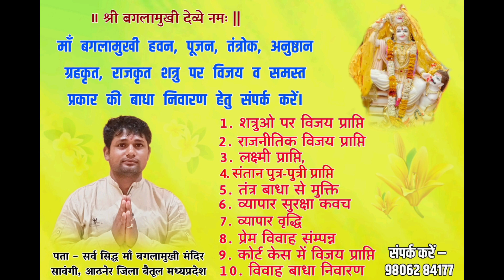नवरात्रि विशेष — मां बगलामुखी साधना की शरण क्यों लेते हैं लोग ? गुरुदेव आचार्य Ravindra Mankar ji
जो भी माँ पीताम्बरा माई के सच्चे साधक होंगे उनके जीवन में एक ऐसी समस्या या परेशानी अवश्य होती हैं जिसका समाधान करते करते वो हताश और निराश हो जाते हैं लेकिन उन्हें मार्ग नही मिल पाता और फिर पूर्व जन्मों के पुण्य कर्मों के उन्हें एक सटीक और सरल गुरुदेव और सदगुरुदेव का मार्ग प्राप्त होता हैं। इनमें यह भक्त भी शामिल हैं।

माँ बगलामुखी साधना के इच्छुक साधक भक्त इन वीडियो को अवश्य देखें : -

आप हमारे माँ बगलामुखी मंदिर सावंगी आचार्य श्री माँ बगलामुखी उपासक रविन्द्र जी से माँ बगलामुखी हवन,पूजा ,अनुष्ठान ,यज्ञ करवाने और बिना जन्म दिनांक के भविष्यवाणी करवाए ,ज्योतिष परामर्श लेने व माँ बगलामुखी सिद्ध अभिमंत्रित कवच प्राप्त करने सम्पर्क कर सकते है !
जो लोग ऑनलाइन माँ बगलामुखी माता की साधना सीखना और करना चाहते हैं वे लोग ले सकते हैं लेकिन गुरु मार्गदर्शन का पूर्ण पालन करना होगा।

आप हमारे माँ बगलामुखी मंदिर सावंगी आचार्य श्री माँ बगलामुखी उपासक रविन्द्र जी से माँ बगलामुखी हवन,पूजा ,अनुष्ठान ,यज्ञ करवाने और बिना जन्म दिनांक के भविष्यवाणी करवाए ,ज्योतिष परामर्श लेने व माँ बगलामुखी सिद्ध अभिमंत्रित कवच प्राप्त करने सम्पर्क कर सकते है ! जो लोग ऑनलाइन माँ बगलामुखी माता की साधना सीखना और करना चाहते हैं वे लोग ले सकते हैं लेकिन गुरु मार्गदर्शन का पूर्ण पालन करना होगा।